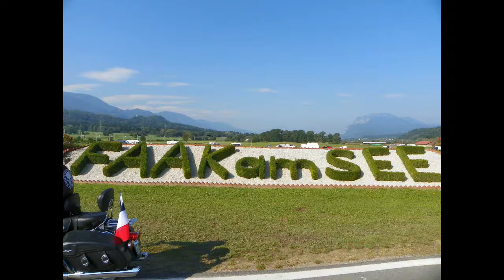European Bike Week 2016, épisode 10/21 le rond-point incontournable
L'ambiance au rond-point de la statue, tout le monde y passe et s'arrête faire une photo.